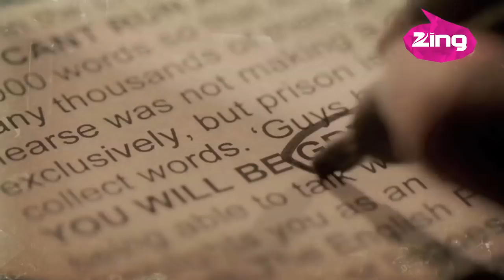Kushal Tandon Is Not A Virgin! | Bad Company - Zing Tv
Kushal Tandon talks about losing his virginity, his girlfriends and what he thinks of his friend’s girlfriends. Watch Bad Company to find out all this and more juicy gossip about the sexy actor only on Zing.

Kushal Tandon is an Indian model turned actor. He played Virat Singh Vadhera in the television series Ek Hazaaron Mein Meri Behna Hai. He was the first runner-up of Grasim Mr. India contest held in January 2005. Upon return from USA after his acting course, he was offered the role of Virat Singh Vadhera in the show Ek Hazaaron Mein Meri Behna Hai. During the show he cut off his hair to show his support for a bald young Cancer patient.

Tandon participated in Nach Baliye 5 along with partner Elena Boeva. He was rated #6 in the Eastern Eye UK magazine's 50 Sexiest Asian Men 2012. In 2013 he participated in the seventh season of the reality television show Bigg Boss. Viewers signed petitions to return Tandon to the show.